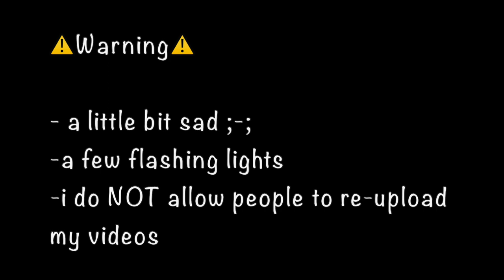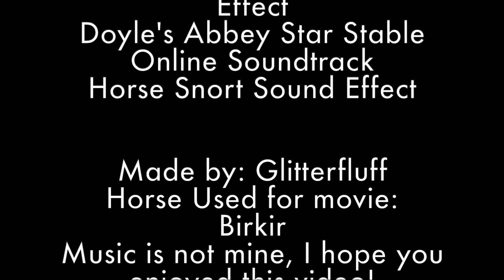Birch ✦ Mini Movie ✦ SSO (Stable Stable Online) ✦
This movie is about:
A female horse named Birch goes on a trip to find a place which was where she was born. her parents told her to go there before they passed away...

I do not allow re-uploading my video/copying my video.